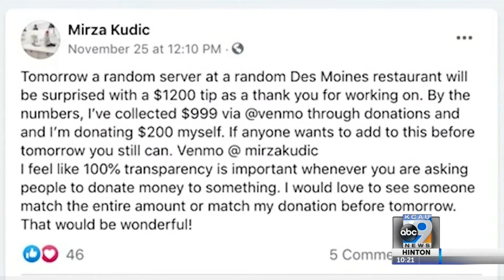IHOP server receives $1300 tip